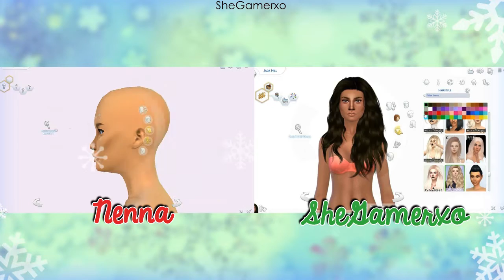The Sims 4 | Create A Sim - °◦✧Christmas Sim-Battle✧◦° Collab w/Nenna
Hey Sims Lovers ツ

Sims 4 Gallery ID: SGRxo - To find her on the gallery type SGRxo but make sure your 'show custom content' is enabled in the advanced section on the left hand side